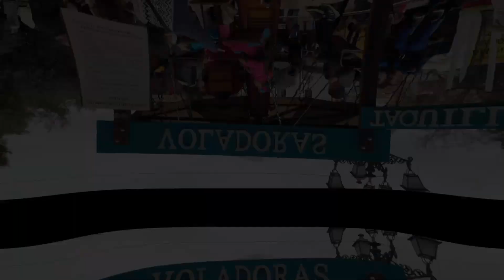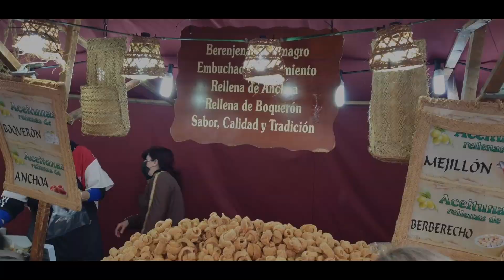Viaje al Pasado: Explorando el Mercado Medieval de Chinchón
Artesanía, diversión y gastronomía en uno de los pueblos más bonitos de España.